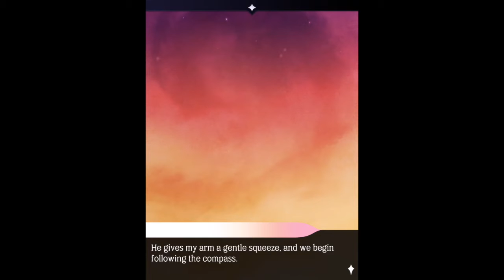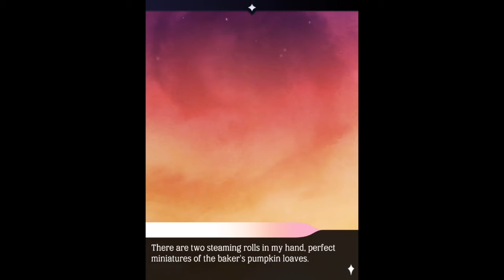The Arcana: A Mystic Romance - Asra Book 17 - The Star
Download The Arcana: A Mystic Romance from the App Store or on Google Play!

Help Asra deal with painful memories on the journey to The Star realm.

Music Rights:
"Ascending the Vale", "Bittersweet", "Deep Haze", "Heavy Heart", "Mystic Force",  "The Complex", "Vanishing"